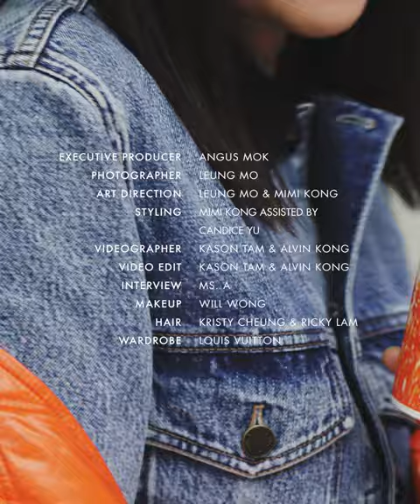林嘉欣 Karena lam / 拿捏人間溫度 | Z COVER | ZTYLEZ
土生土長的香港人，對於香港每一處地方，也都愛惜重視，而對於林嘉欣，沒有土生土長的「優勢」，卻不比任何一位香港人愛得少。是次ZCOVER特別找來林嘉欣為封面女主角，Karena決意帶大家遊走深水埗，感受她眼中的香港情懷，細說她與香港和陶瓷的二三事。